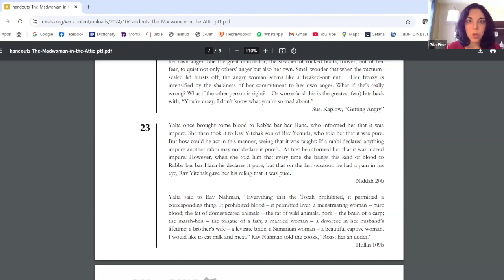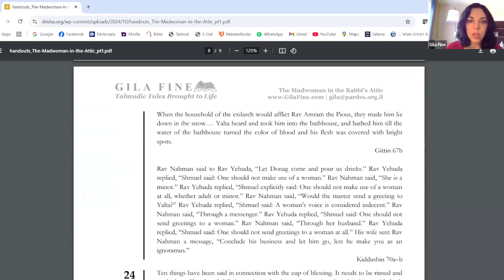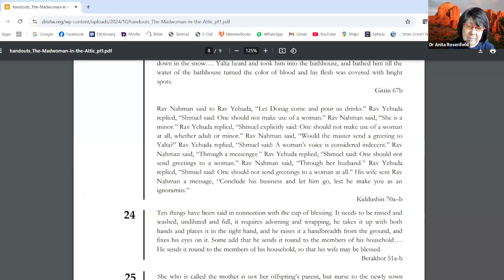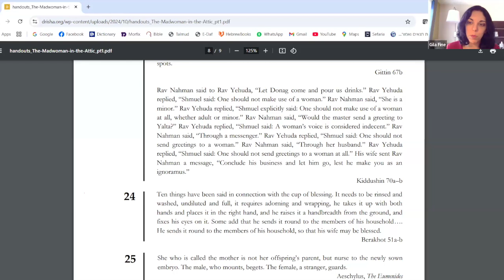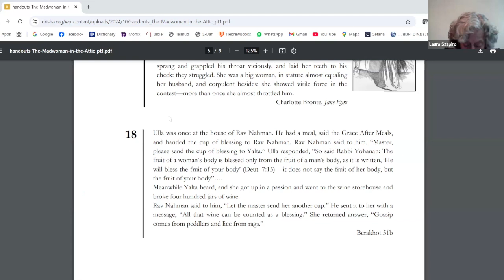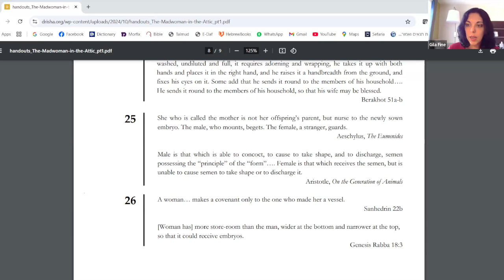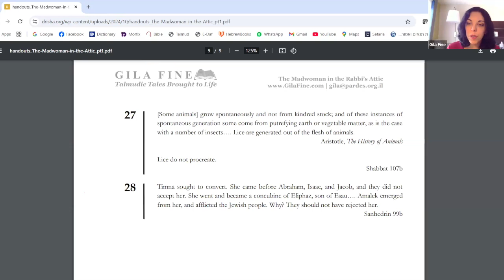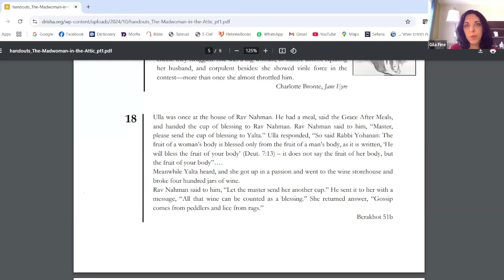The Madwoman in the Rabbi's Attic: The Tale of Yalta the Shrew, 4 of 4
Ms. Gila Fine,

Why are shrews always so vicious? How did the ancient world view the male/female body? And what possessed Yalta to smash 400 bottles of her husband’s wine? The comic tale of Yalta, read through the Bible and Talmud, Aeschylus and Aristotle, Arabian Nights and Canterbury Tales, William Shakespeare and William Congreve, Charles Dickens and Charlotte Brontë.